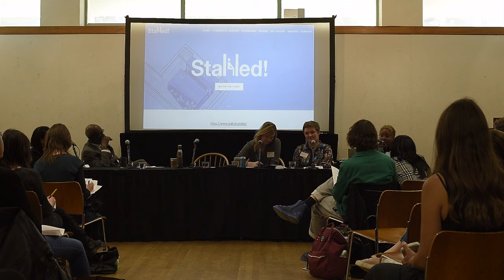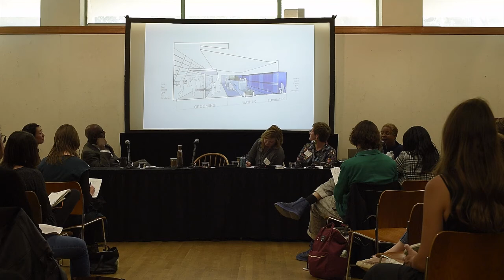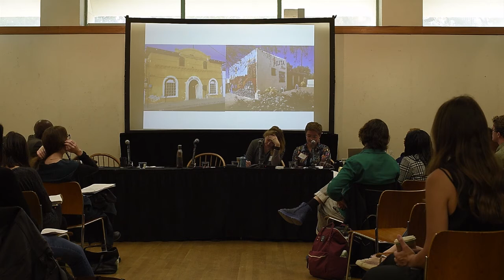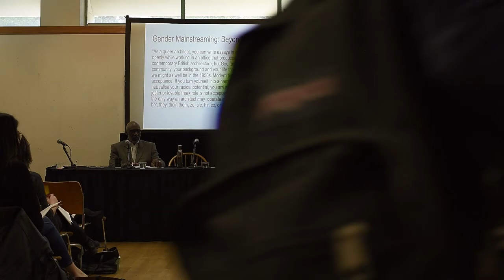Gender Equity Panel February 7, 2020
The gender chasm in architecture persists. Students see it in their mentors, practitioners experience it in the office, and media representation of the profession follows in kind. While schools of architecture are more and more demographically gender-balanced in their student populations, faculty and the practice both remain vastly skewed,[i]indicating that programming in schools may be leading genders into the profession inequitably or “losing” certain populations along the way, or that the bridge between academia and practice is broken. This doesn’t even include the experience of people of non-binary genders in architecture, of which documentation is almost non-existent. Without equal representation of all genders in the profession, it is virtually impossible that the practice of architecture as a whole is serving its clients and communities equitably. It takes a multitude of perspectives to serve diverse communities thoughtfully and effectively, and it is architecture’s charge to do so.

This dialogue series aims to address issues that are important to students, that they face in studio every day, and put people in conversation with them who can help them understand how to clarify and use their voices for the betterment of their experience in school, and of the profession they are bringing their voices into.

This event is made possible by the Austin Foundation for Architecture.